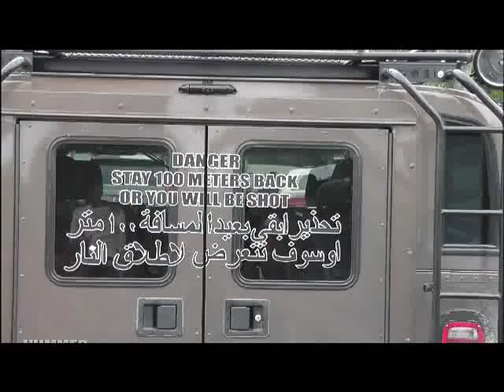Hernando Gun Club MG Shoot 2-26-12.flv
Machine Gun Shoot at Hernando Sportsman's Club.